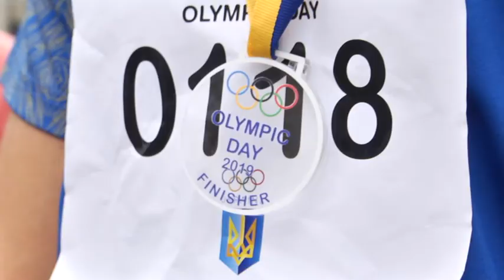Львів відсвяткував міжнародний Олімпійський день